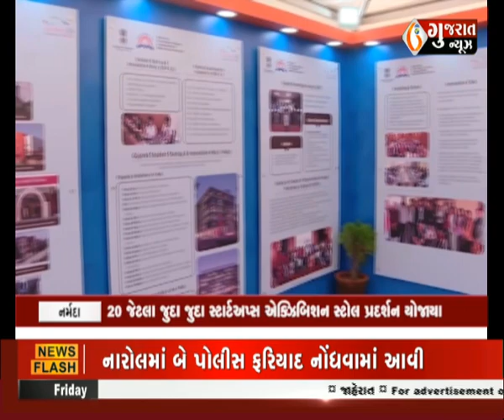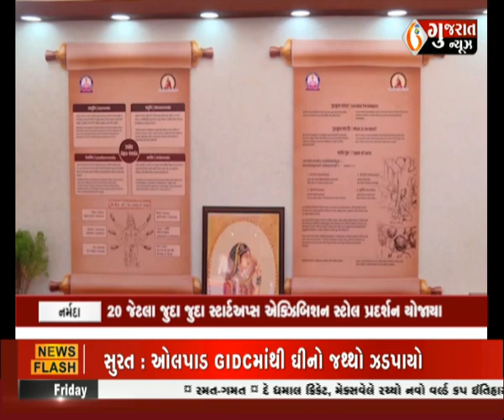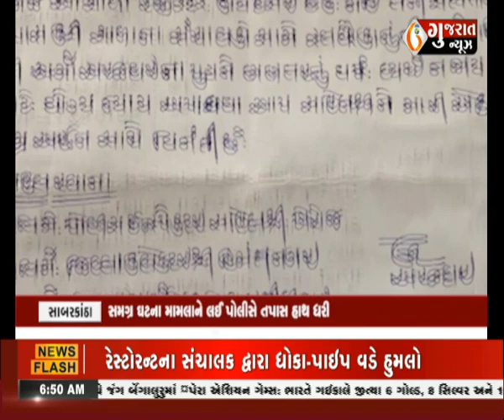આજના સવારના તાજા દેશ-વિદેશના સમાચાર : 27-10-2023 । Corona । Gujaratnews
આજના સવારના તાજા દેશ-વિદેશના સમાચાર : 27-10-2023 । Corona । Gujaratnews#આજનાતાજાગુજરાતીસમાચાર,